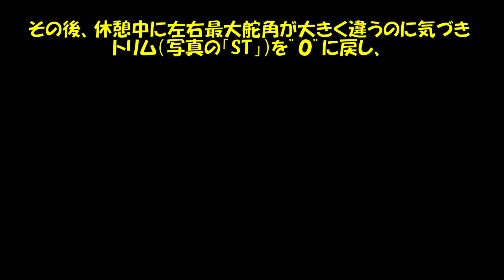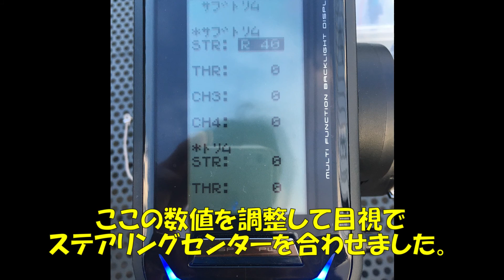【ラジコン】タミヤ F104W ステアリングサーボ 交換 実走編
タミヤ　F104W のステアリングサーボ交換後の実走テスト動画です。交換後のほうがステアリングの初期反応が速くなりました。サーボリバース設定の間違いからトリム、サブトリムとそもそもの調整ができてませんでした。

ヨコモS-007